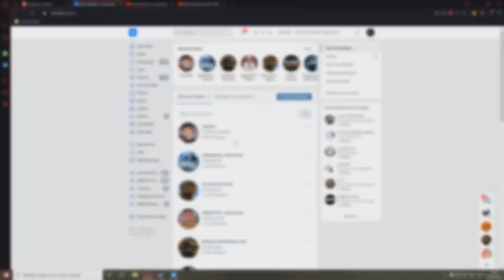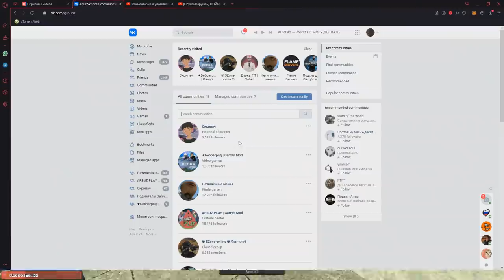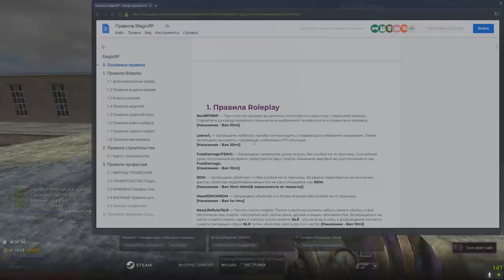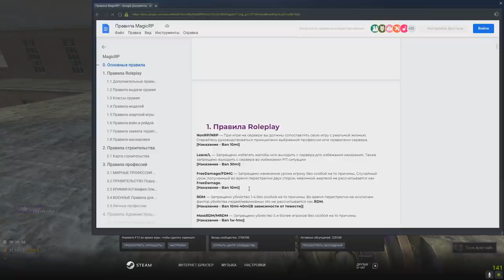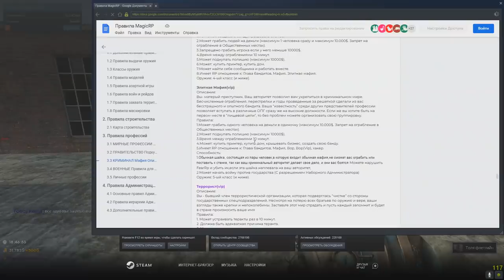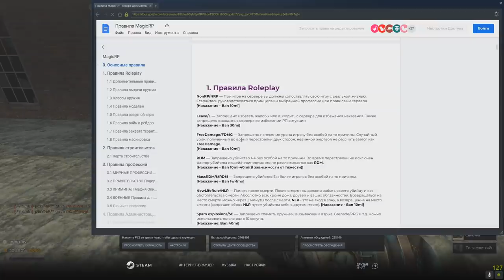[БудниАдмина] НАКАЗАЛ ДОНАТ КУРАТОРА В Garry's Mod DarkRP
✅ Сервер из Видео ► IP MagicRP #2: 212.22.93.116:27016
В этом видео донатный куратор отлетает в Garry's Mod DarkRP